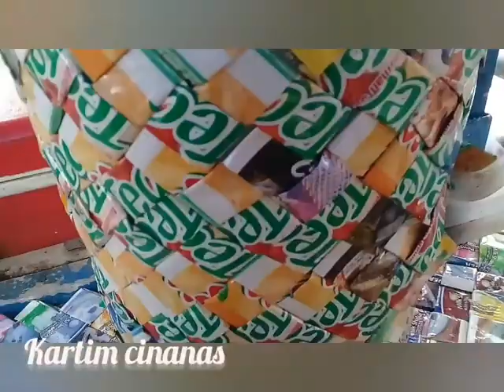Cara membuat tikar dari plastik teh jus